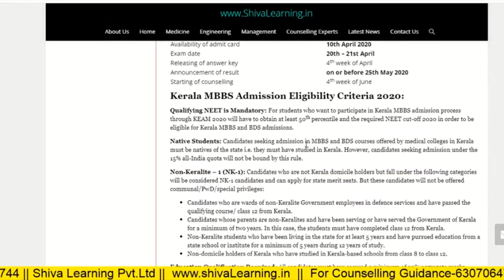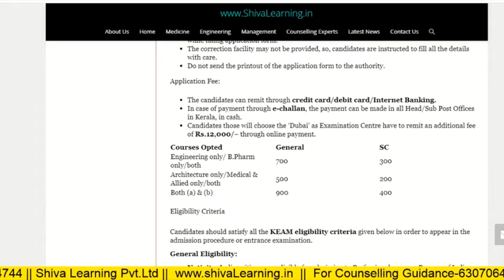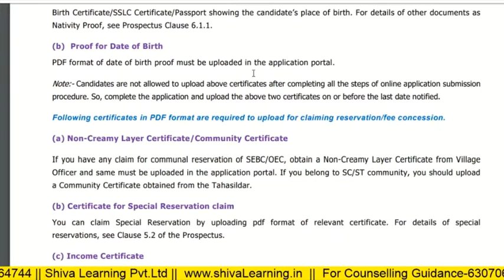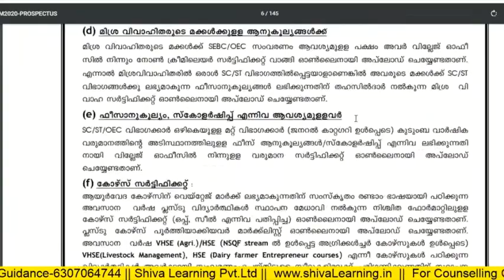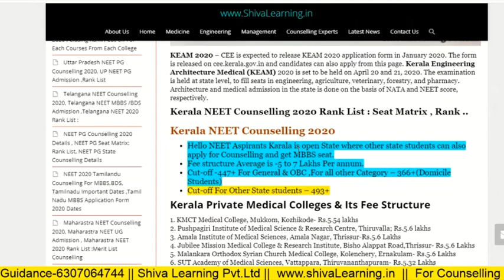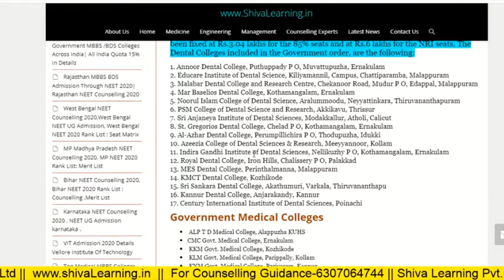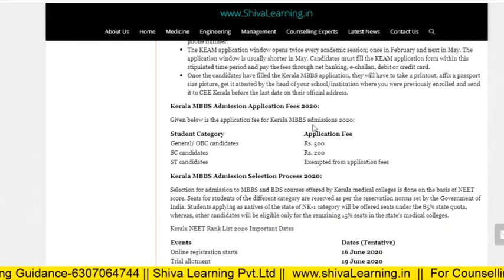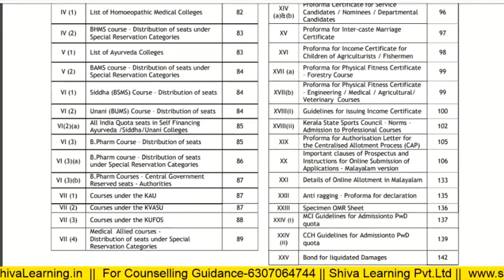* Kerala NEET Counselling 2020 | KEAM 2020|KEAM 2020 FEE Structure Kerala Private Medicle Colleges